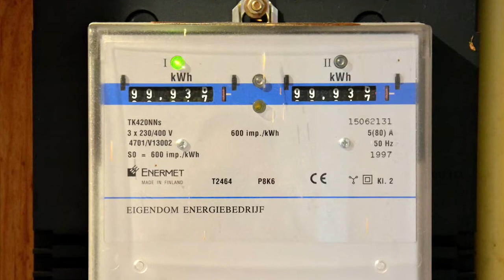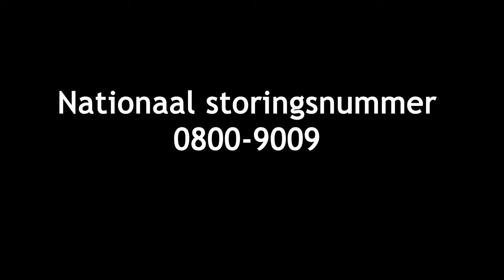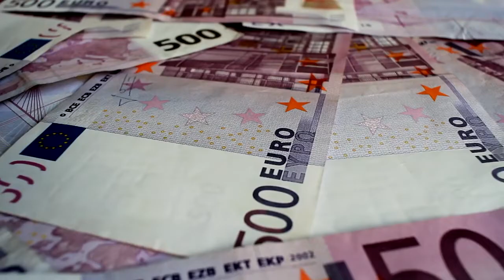'Gestoord worden' (Netbeheer Nederland)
Wat te doen bij een stroomstoring? Deze informatiefilm legt het je uit...